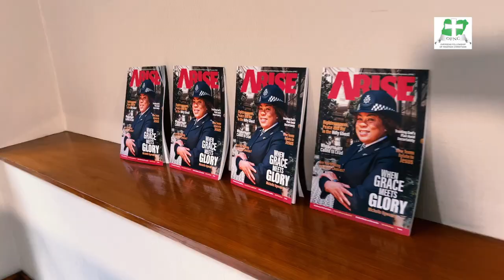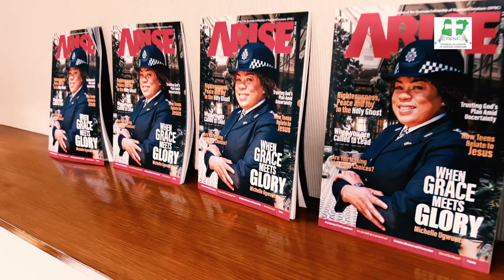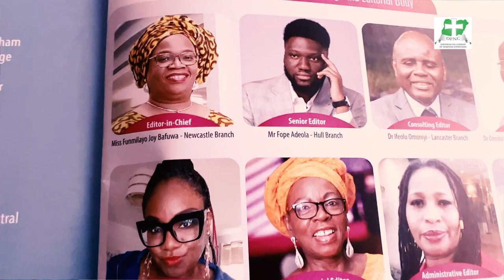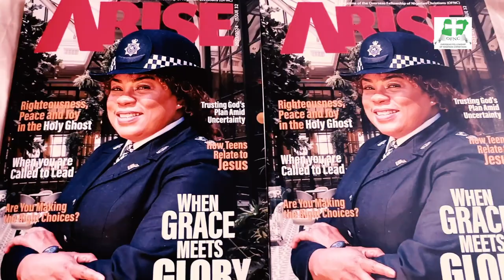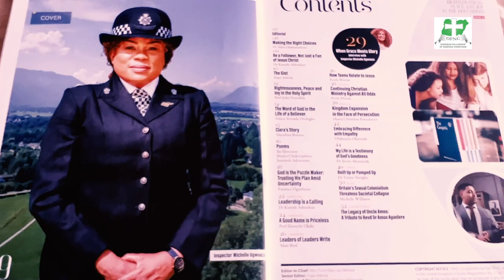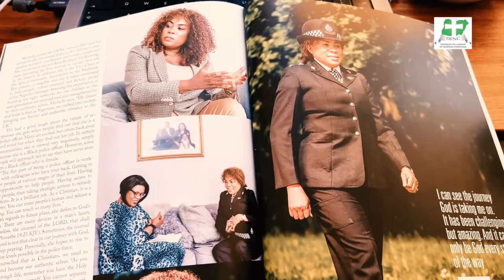Arise 32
Watch the launch of the latest edition of Arise at the August 2023 OFNC Family conference